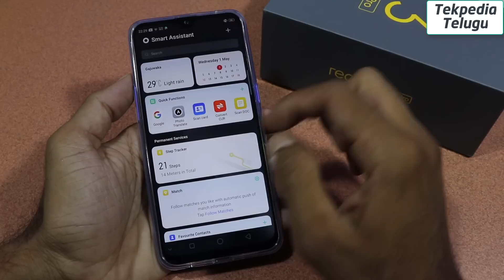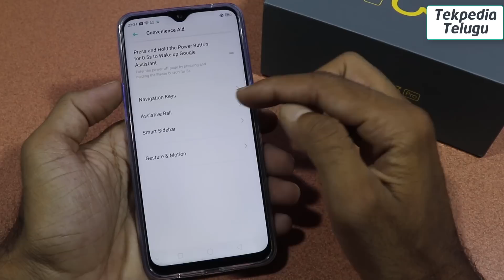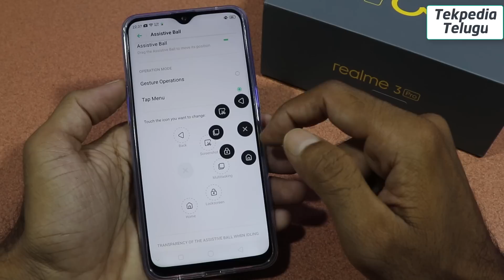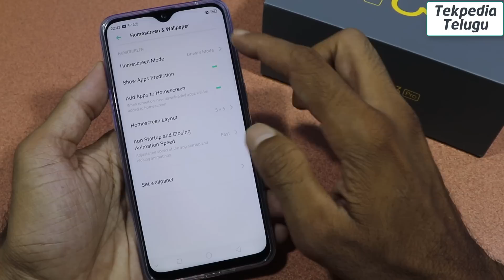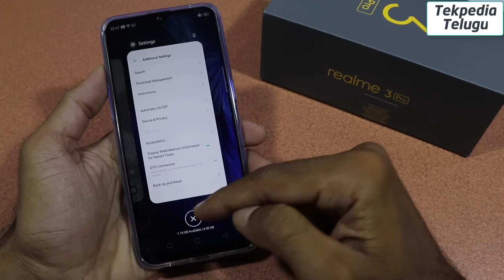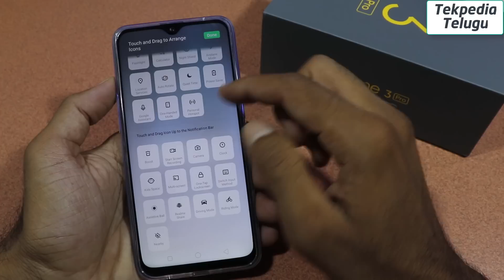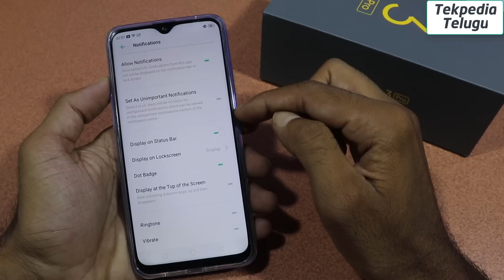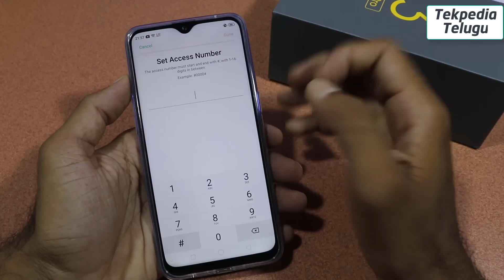All Realme phones tips and tricks | realme phone hidden features | realme 3 pro tips and tricks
. మీరు ఏ realme ఫోన్ ఉపయోగిస్తున్న ఈ వీడియో తప్పకుండా చూడండి.

realme u1 tips and tricks,
realme tips and tricks,
tips and tricks of realme 3,
realme 3 pro tips & tricks,
realme,realme 3 pro,
realme u1 tips,
tips and tricks of color os 6,
color os 6 new features in telugu,
realme 3 pro hidden features in telugu,
realme 3 pro full review telugu,
color os update,

realme 3 pro best features,
realme 3 pro hidden features,
realme 3,
realme 3 hidden features,
realme 3 best features,
tekpediatelugu,